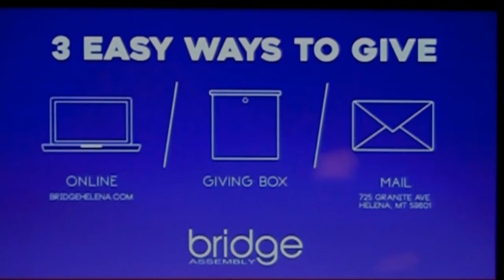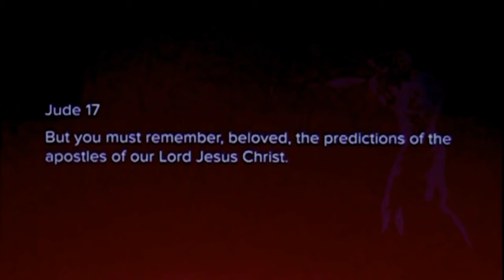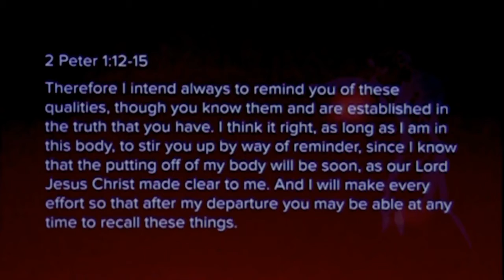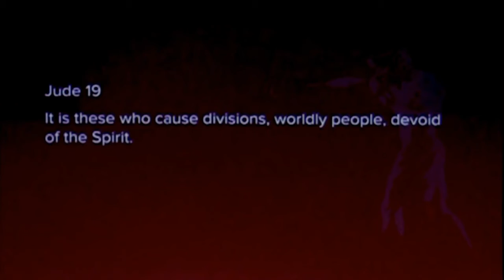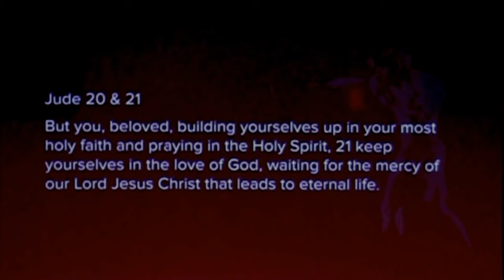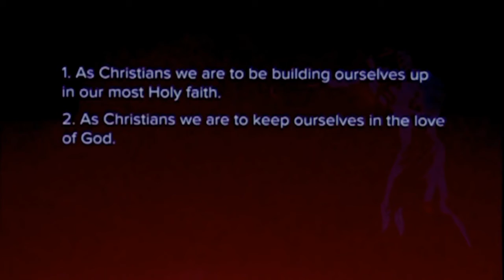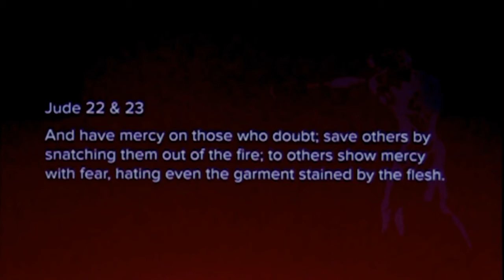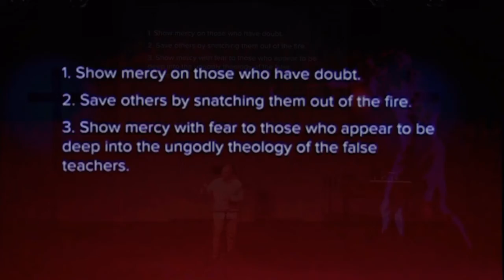BRIDGE | Podcast "Contending For The Faith" by Pastor Jason Metz, August 29, 2021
MESSAGE
Pastor Jason Metz
"Contending For The Faith"
This message comes from the small book of Jude, the brother of James, and the half brother of Jesus.  This letter is a general letter to many churches about false teachers.

The same happens to day as some pick and choose the theology based on our personal wants and desires and sin, creating division within the body.  True theology, not matter haw hard it is, always brings God's people together.  There is nothing new under the sun.

Today we looked at some of Jude's final remarks about "Contending for the faith".